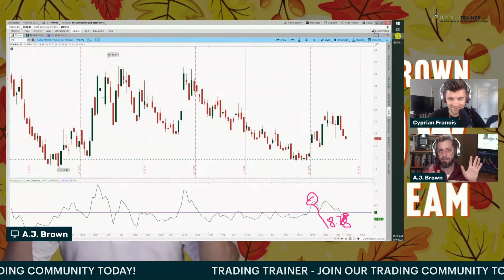Why Does The FED Keep Selling Bonds?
In this clip from The A.J. Brown Show, we discuss the ongoing FED Bond Selling and try and explain why exactly they do it.  To learn more about how to take advantage of these changes, join us in our free daily workshop